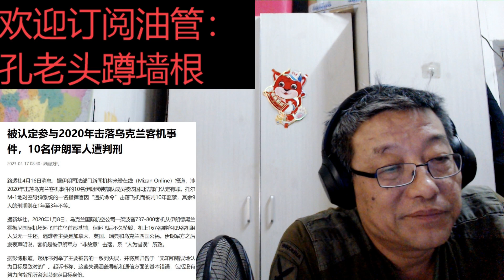被认定参与2020年击落乌克兰客机事件，10名伊朗军人遭判刑